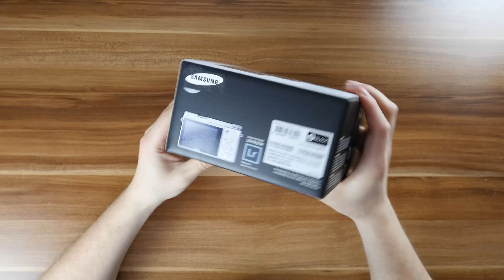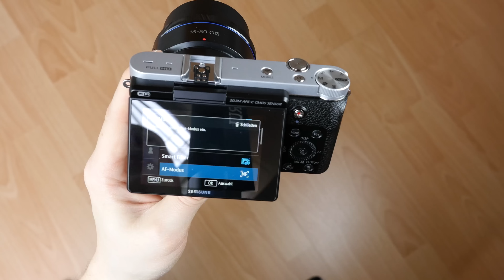Samsung NX3000 perfekte Vlogger Kamera? ( Teil 1/2 ) // deutsch // in 4K // #28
Total begeistert von den Fotoeigenschaften dieser Kamera! Was ich sonst noch von ihr halte, erfahrt ihr hier in diesem Video.

*Die Kamera gibt es hier zu einem super Preis zu kaufen

Artikelbeschreibung:

20,3 Megapixel APS-C CMOS Sensor
7,52 cm (3,0 Zoll) Flip-up Display
Tag & Go (NFC/Wi-Fi)
Premium Retro Design
Lieferumfang:16-50 mm F3.5-5.6 Power-Zoom-Objektiv, Akku B740E, Netzadapter, USB-Kabel, Aufsteckblitz SEF8A, Kurzanleitung, Schultergurt, Adobe Photoshop Lightroom 5, Software CD